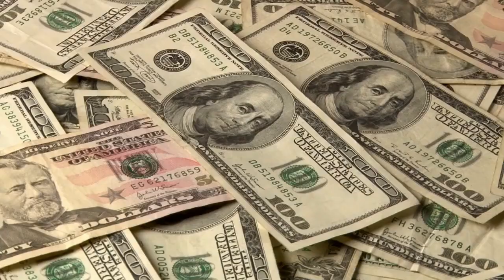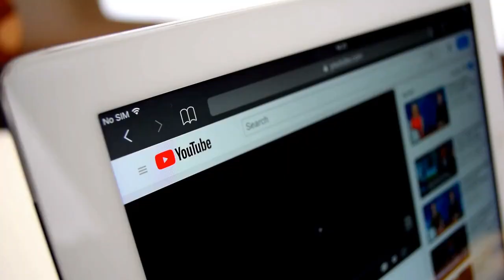INSIDE the BILLIONAIRE LIFESTYLE of the BMW Heiress SUSANNE KLATTEN | LUXURY LIFESTYLE